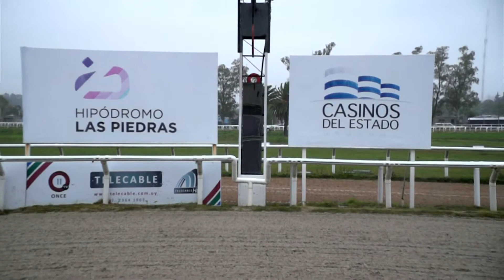LP 200606 c07